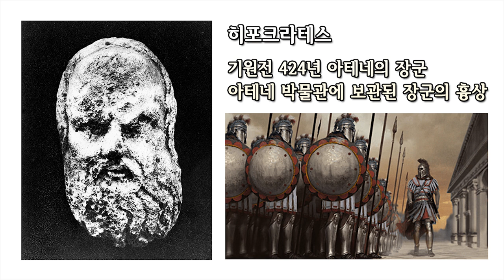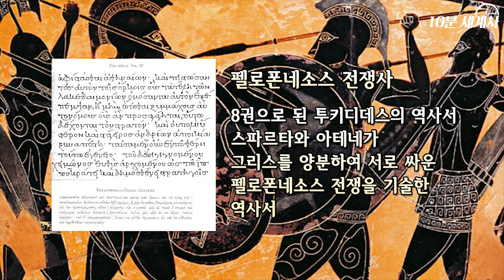펠로폰네소스 전쟁, 아테네 스파르타에 공세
(한국어 자막)

그리스는 아테네를 중심으로 하는 델로스 동맹과
스파르타를 중심으로 하는 펠로폰네소스 동맹으로
양쪽 진영을 끊임없이 견제하는 형태로 이루어졌습니다.

이런 상황에서 새롭게 아테네 시민들의
지지를 받은 사람은 강경파 클레온으로
그는 기원전 427년부터
그동안의 수비적 형태에서 벗어나
공격적으로 행동하자고 주장합니다.

기원전 421년에는
아테네의 온건파 정치인인 니키아스의 주도로
50년간의 평화협정이 체결됩니다.